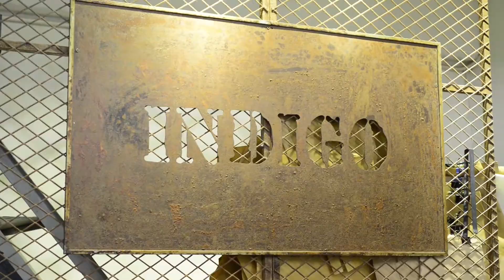INDIGO & Physiojam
Portfolio - Video - INDIGO & Physiojam
Credit by:
Chief Editor & Designer: Bobby So
Visual Director: Chris Lau
Image Director: Sandy Chan

Costumes Designer by:
INDIGO- Macau
Physiojam

Visual Management:
Together Creative Team